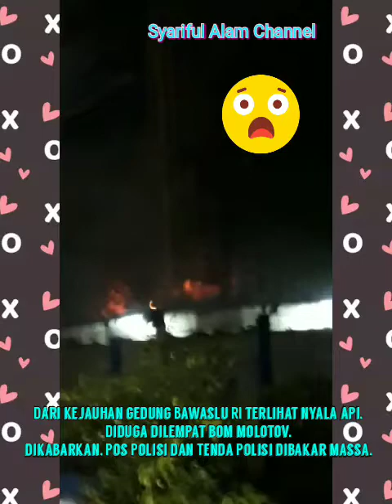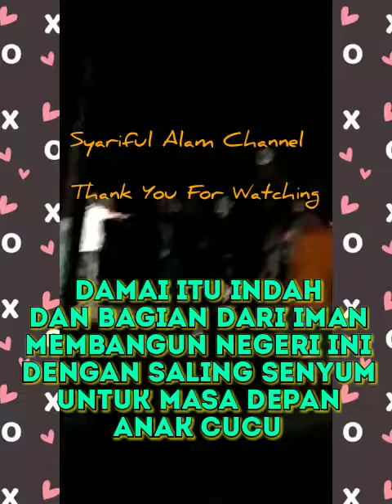Bom Molotov Terjang Gedung Bawaslu RI, Malam ke-2 Unjuk Rasa Mencekam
Jakarta – Hari kedua aksi unjuk rasa masih berlangsung di depan kantor Badan Pengawas Pemilu (Bawaslu) Jalan MH Thamrin Jakarta, Rabu (22/5) malam.

Aksi pertama dimulai Selasa (21/5) siang hingga malam dan berlanjut sampai keesokan harinya. Massa yang jumlahnya diperkirakan ribuan itu terus melakukan unjuk rasa hingga bentrok dengan aparat kepolisian yang disiagakan dan ditempatkan di sejumlah tempat strategi di Jakarta, khususnya di sekitar kantor Bawaslu RI, Tanah Abang, dan Menteng.

Seperti kejadian perang antar Palestina dengan tentara israel, massa dengan batu dan molotov, sedangkan aparat keamanan dibekali senjata dan gas air mata, mobil barracuda, mobil water canon. Polisi juga dibantu aparat TNI berpakaian loreng dan baret hijau.

Informasi dari Gubernur DKI Jakarta Anies Baswedan sejak Senin (21/5), korban jiwa sudah mencapai 6 orang. Sedangkan korban luka-luka sekitar 200an orang.

Namun hingga berita ini On, belum diketahui pasti berapa korban berikutnya. Namun, terdapat banyak luka kritis, seperti yang terlihat dalam rekaman video amatir.

Mereka itu ditampung di sejumlah rumah sakit diataranya, rumah sakit Pelni, Rumah Sakit Budi Kemuliaan, Rumah Sakit Cipto Mangunkusumo (RSCM) dan Rumah Sakit Angkatan Laut Mintoharjo.

Massa semakin banyak berdatangan, ke wilayah “Perang” itu, sepertinya rasa solidaritas terbangun di tengah masyarakat, sehingga suasana semakin mencekam saat menyatu. Mereka menyerang polisi, sekalipun diberi peringatan untuk segera berhenti, untuk menghormati buan suci ramadhan.

Malam Mencekam

Rabu 22 Mei 2019 malam, sekira pukul 21.00 WIB, seusai shalat sunah tarwih, kericuhan kembali berlangsung. Molotobv terlihat beterbangan ke arah gedung Bawaslu. Suara kembang api dari Massa seakan menyandingi suaran letusan mirip tembakan senjata.

Petugas berupaya menghalau dan memukul mundur massa yang masih berkumpul itu, namun bukannya takut, tetapi malah bergerak maju melakukan perlawanan dengan lemparan benda apa saja yang digenggam.

Mobil Ambulance tak hentinya meraung-raung pulang pergi dari lokasi “perang” ke rumah sakit. Sementara mobil pemadam kebakaran beberapa unit segera ke gedung Bawaslu untuk memadamkan kobaran api. Sebelumnya mobil Damkar difungsikan untuk menyemprotkan air ke massa yang berkumpul untuk memukul mundur.

Selain Bawaslu, tenda posko Aparat keamanan juga tak luput dari lemparan molotov, akhirnya ludes.

Keributan selama dua hari berturut-turut itu berlangsung dipicu oleh adanya kegiatan KPU RI yang mengumumkan hasil rekapitulasi suara Calon DPR?DPRD, DPD, dan Capres. Namun diduga kuat hasil perolehan suara pasangan Capres Jokowi Widodo- Ma’ruf Amin lebih unggul dari pada suara Prabowo Subianto – Sandiaga Salahuddin Uno.

Pelaksanaan Pemiu 2019 terutama pada pencoblosan suara Capres-Cawapres dianggap terjadi kecurangan, sementara KPU RI dan Bawaslu RI dianggap tutup mata, sehingga pendukung Prabowo-Sandi merasa dirugikan hingga unjuk rasa berujung ricuh hingga berita ini On You Tube.

Terima Kasih Telah Bergabung dan menonton sampai akhir.

Semoga negeri yang kita cintai ini kembali damai dan membangun kehidupan yang baru untuk masa depan anak cucu. Damai Itu Indah.